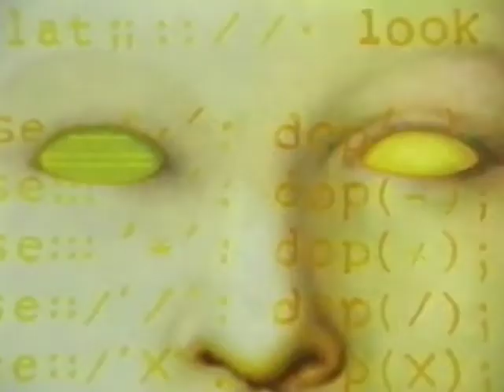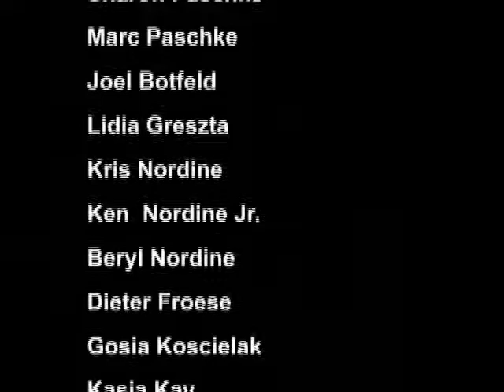"Tribute to Ed Paschke" Miroslaw Rogala, Ken Nordine Editing Effects by Nicholas Brown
Created for a Tribute to Ed Paschke at the Art Institute of Chicago from hours of video provided by Dr. Miroslaw Rogala, I edited the video and created motion graphics sequences. The video was shot by Dr. Rogala and Edward Paschke on various tape formats. There was a much work to be done color correcting and filtering out video noise and interlaced artifacts before editing. Graphics effects of end sequence and the 3D animated monitors were already done by others. With his permission, I selected the a Word Jazz composition by Ken Nordine that felt right for the video.